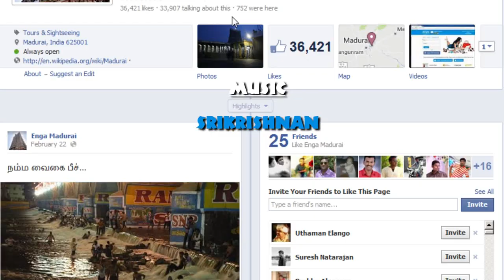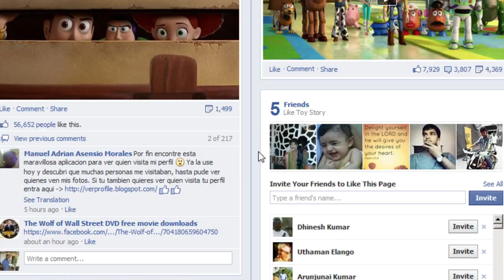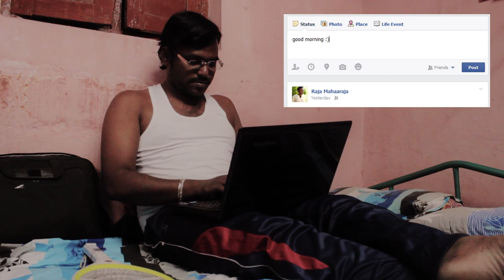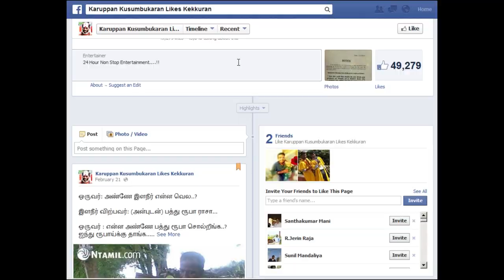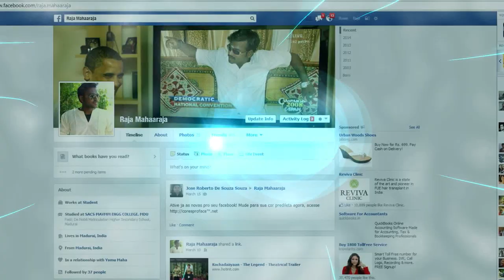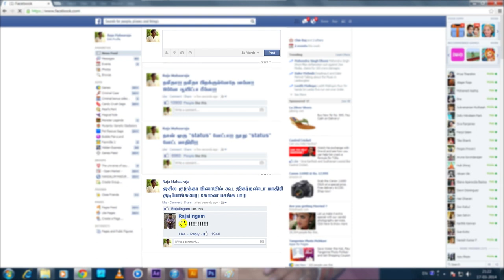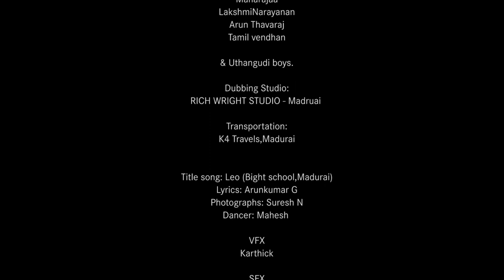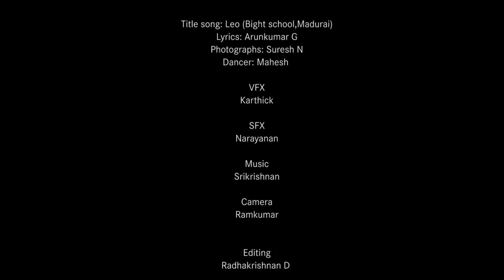Status Short film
It is about a village Like-o-patti where each and every people in face book..
Maharajaa is the guy who enters in this village with out knowing facebook..
He will be yelled by villager not having facebook friends..
Over-night he gets million of friends in facebook...then what?

Written and Directed by:Arunkumar G
Camera : N Ramkumar
Asst. Director: M Saravanakumar
Editor: Radhakrishnan D
Cast: Maharaja,Lakshminarayan,Tamil vendhan,Arunthavaraj and uthangudi friends